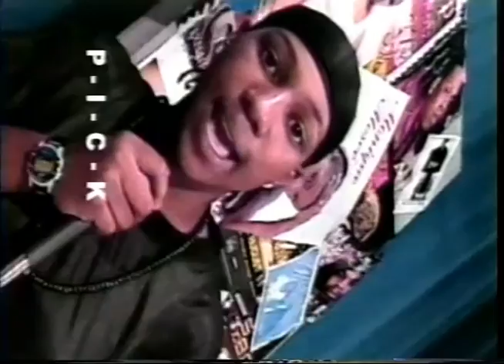The Larry Pickett Show from April 16, 2002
The Larry Pickett Show aired from 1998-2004 on North Carolina cable stations. Larry wanted up and coming artists to have a media outlet to display their talents. Larry also hosted 2 other shows during this time. One called LP17 which aired on NBC and another called Hip Hop Nation that aired nationally and is currently in DVD distribution worldwide.

Larry Pickett Produced a North Carolina Hip Hop Compilation titled "One Hot Minute" that featured some of the talent that he found on his shows. For in depth history about Larry Pickett type "Larry Pickett" in Wikipedia.